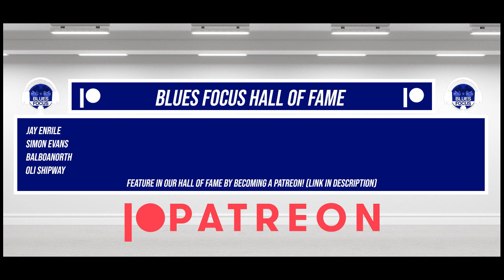Blues Focus Podcast EP 37 - '8 Cup Finals To Go'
We're back following the international break to preview tonight's clash against the Swans as Lee Bowyer looks to galvanise the squad and steer the club clear of the drop zone.